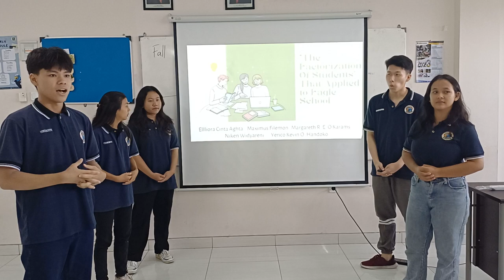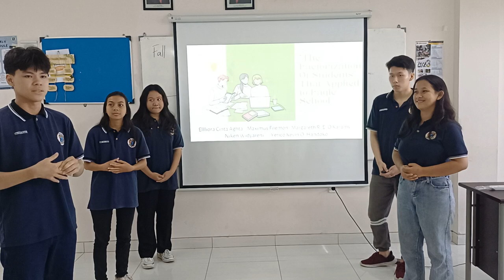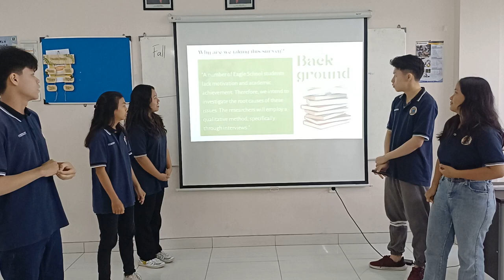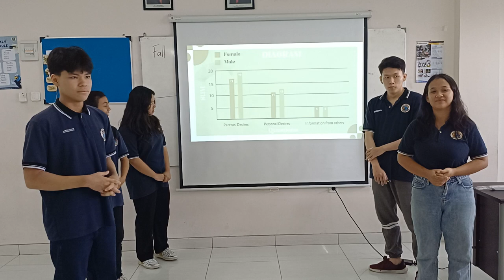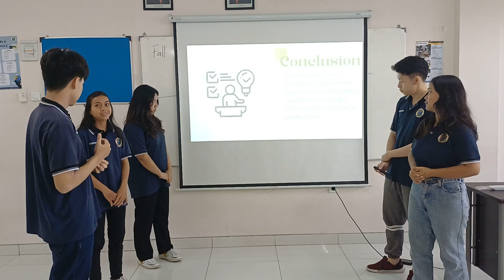Presentasion About Factorization About The Reason Eagle School Student Applied to Eagle School.